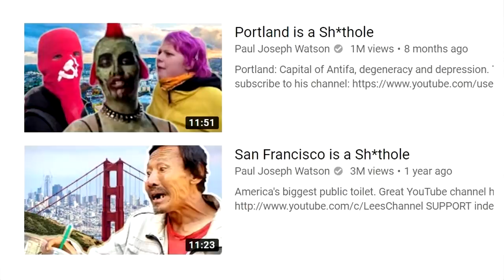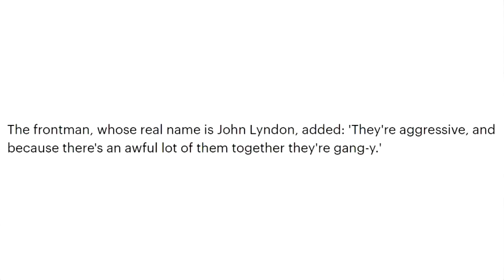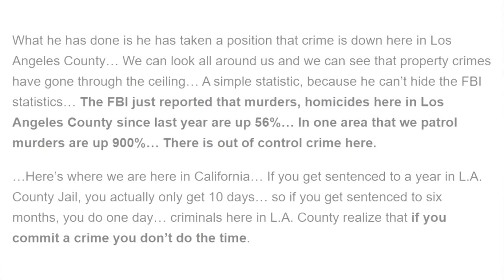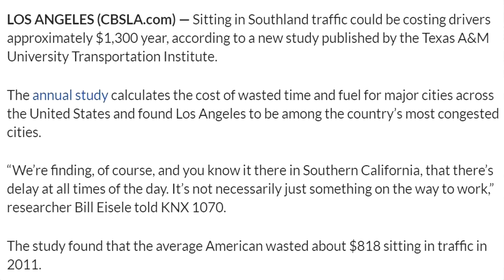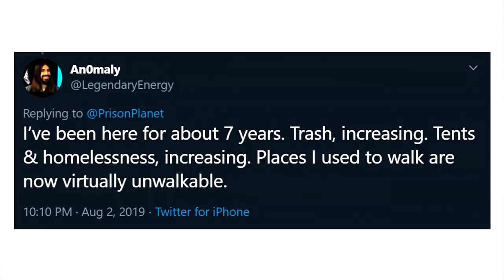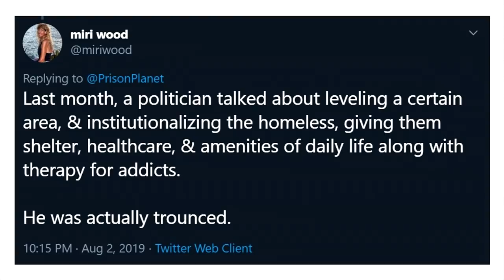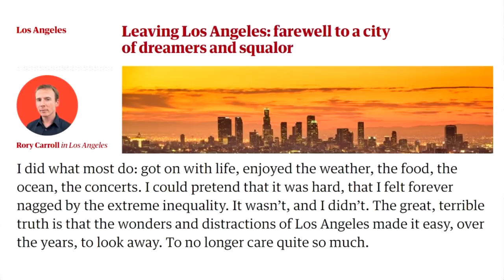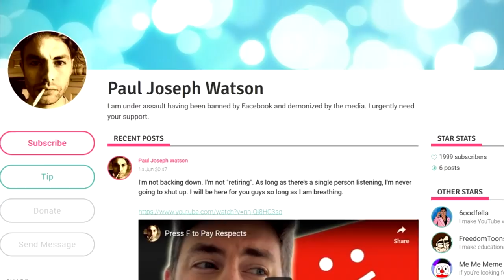Los Angeles is a Sh*thole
BITCOIN WALLET: 3EMQG9EhPkoFbX5F19RTGZs8rPqGYm2mp9
BITCOIN CASH WALLET: qrxhqz9ka423v68qwc7nyqc88q3mx9ea5gcpz88a0l
LITECOIN WALLET: MSs2rWgM571WM3zUnL255gccoQAdz9L6CG
ETHEREUM WALLET: 0x21221F5da5e70F46Bbfa755f89e312daDa51f115